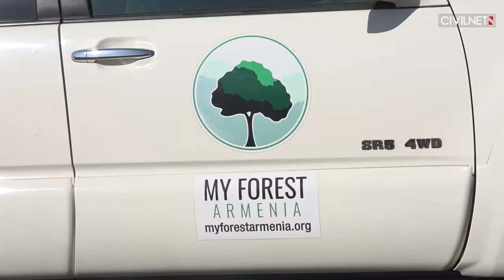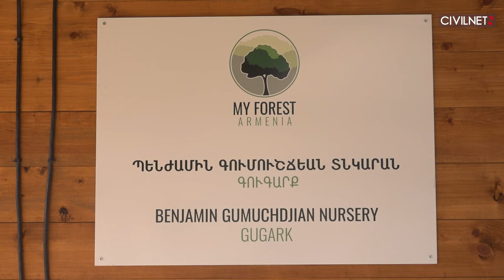My Forest Armenia: Planting Forest for Armenia’s Future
Far in the mountains of Jrashen in Armenia’s Lori region, the villagers in Shirakamut are ready for the planting season.

Each day, from 9am to 5pm, the villagers  dig around 200-250 holes. Their mission is to plant 400,000 trees every year in collaboration with My Forest Armenia.
Andre Gumuchdjian, the founder of My Forest Armenia who is a Belgian-Armenian entrepreneur,  knows this is achievable and he has a goal to plant 400,000 trees.